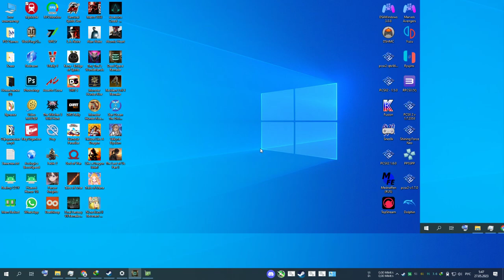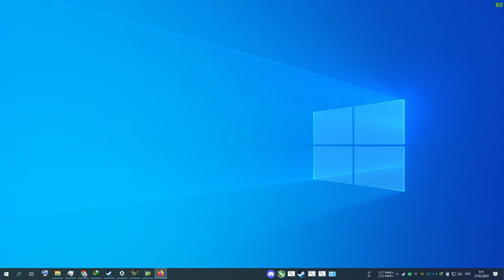Dead Space Remake 2023 05 27 03 09 59 01